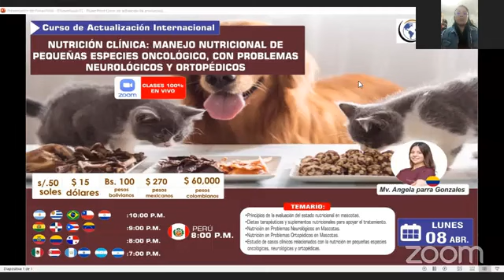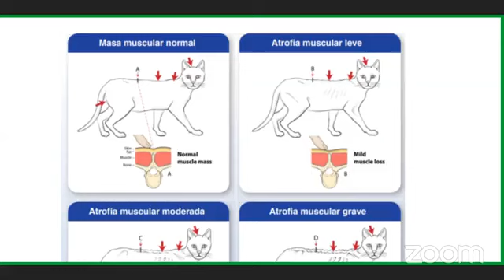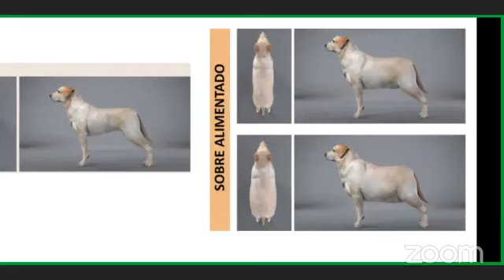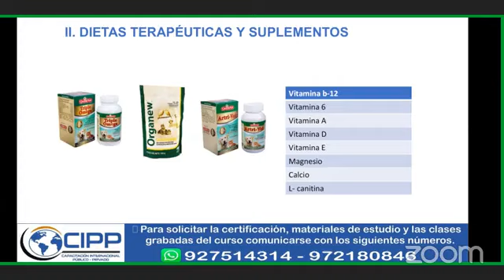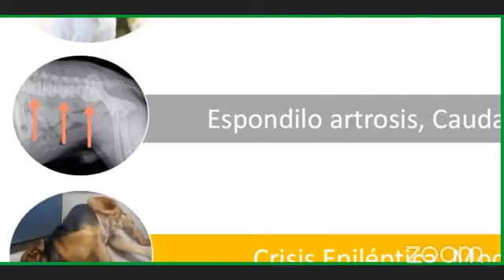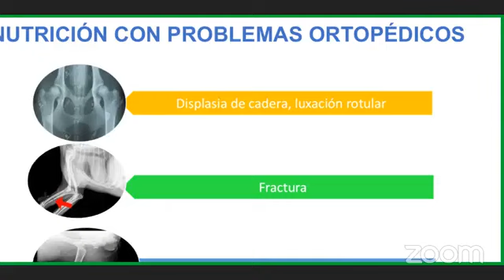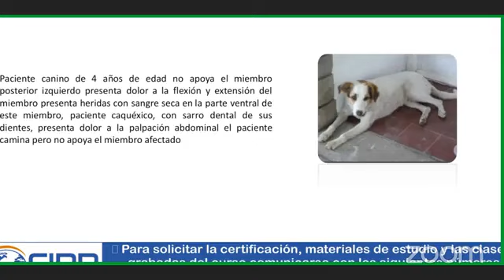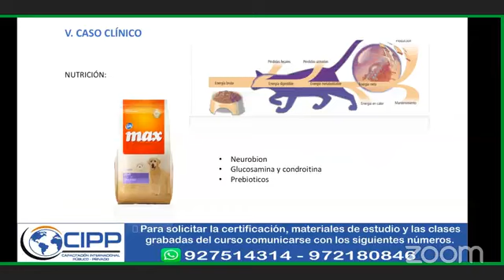NUTRICIÓN CLÍNICA: MANEJO NUTRICIONAL DE PEQUEÑAS ESPECIES ONCOLÓGICO, CON PROBLEMAS NEUROLÓGICOS